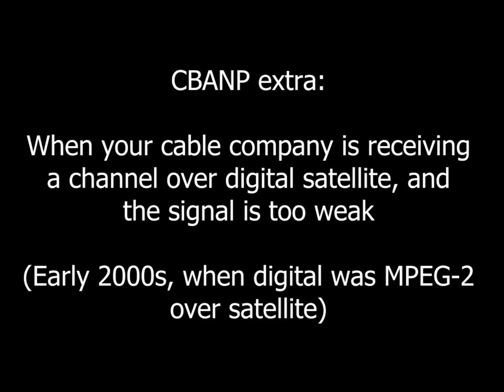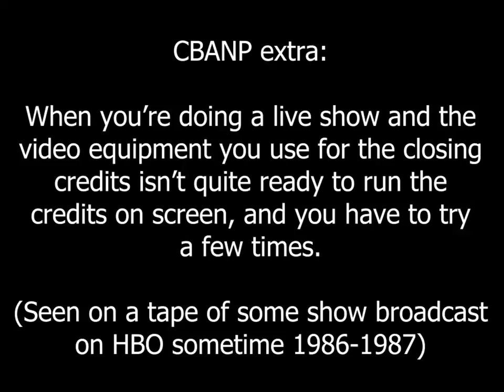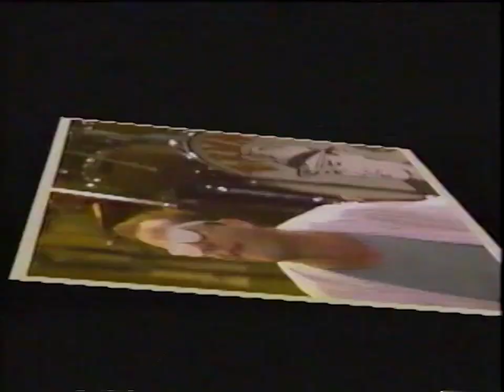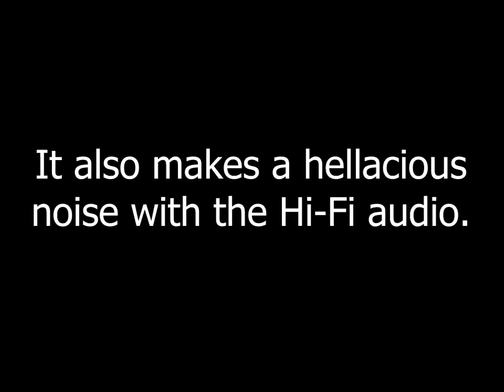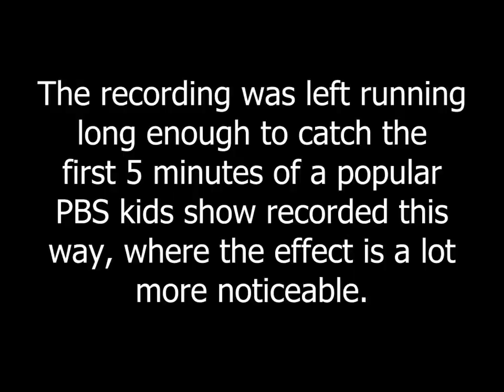CBANP Extras #1: Logos and when technical issues happen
Here's an assortment of short clips from the various VHS tapes I've processed showing logos and technical issues I've caught. Enjoy.